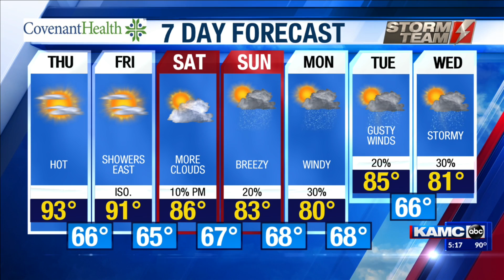KAMC Weather Webcast with Meteorologist Ron Roberts: September 25th, 2019